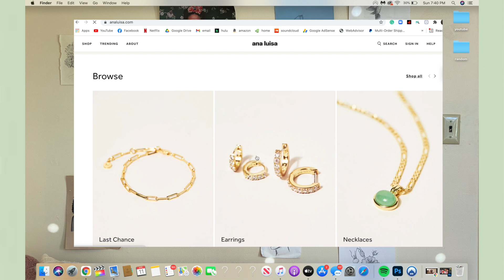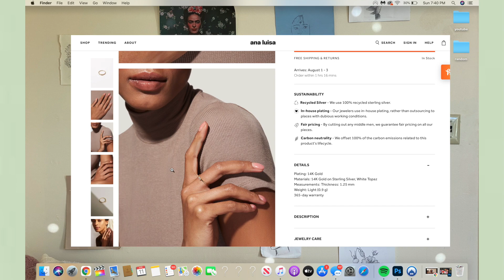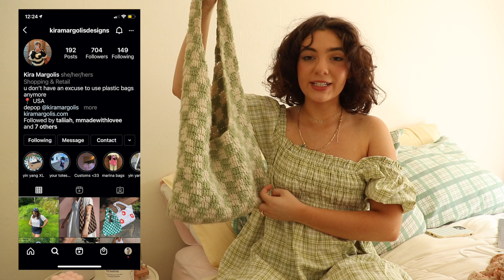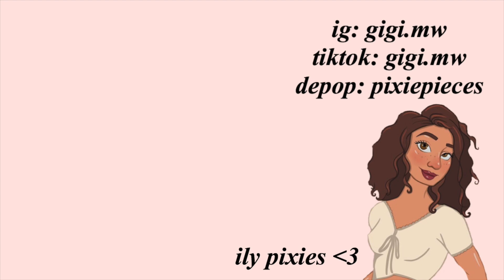SUMMER FAVORITES 2021 OUTFIT ESSENTIALS (& things I can't live without: room decor, books, movies)💌🍓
fashion:
green dress
purple crop top
white satin dress
satin white top
green overalls
similar floral overalls

accessories:
blue mules
white slingback heels
tan beachy hat
pink bucket hat
floral cottagecore hat

room decor:
mushroom lamp
over the door shelf
green bedding
clothing rack

beauty:
ultralip glossier
balm glossier
claw clips

books:
one of us is lying
where the crawdads sing